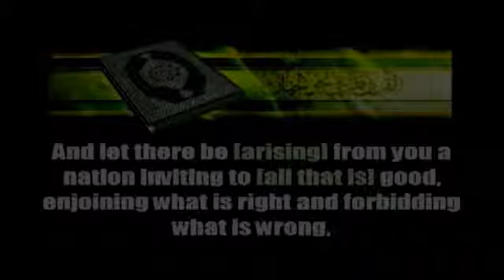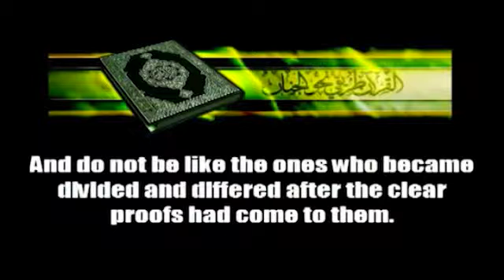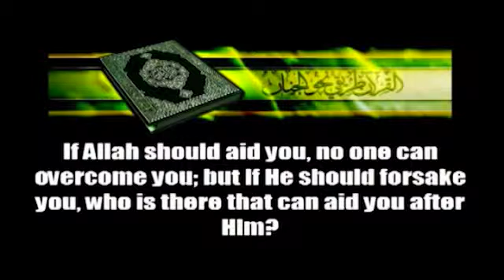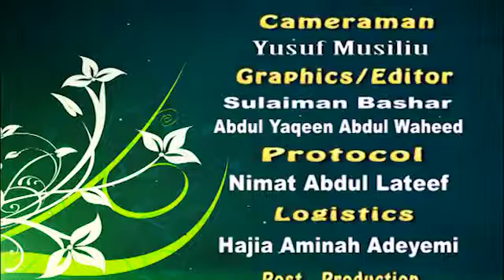AL MU'MINAAT DAY 6 TOLERANCE RAMADAN 1436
AL MU'MINAAT ORGANISATION NIGERIA